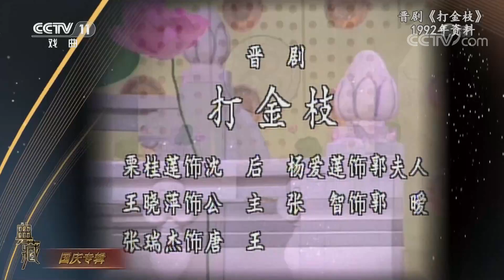[典藏]晋剧《打金枝》 表演：栗桂莲 张瑞杰 等|CCTV戏曲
晋剧《打金枝》，表演：栗桂莲、张瑞杰等。

《典藏》通过对珍贵戏曲影像资料的再挖掘、再整理、再创作、再发酵，集中展现戏曲艺术背后的社会价值、艺术价值、文化价值和时代价值，打造一档戏迷观众“难得一见、百看不厌”的精品节目，让戏曲经典视频在新时代重放异彩。